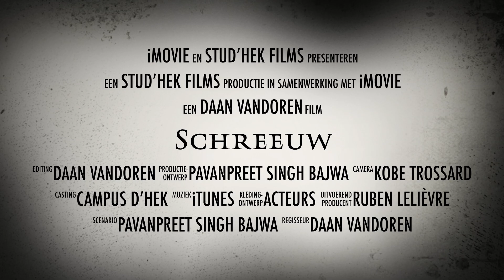Schreeuw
Daan, Pavanpreet & Kobe van Stud'Hek maakten een griezelige trailer voor de onbestaande film genaamd 'Schreeuw'. Happy Halloween en fijne herfstvakantie!